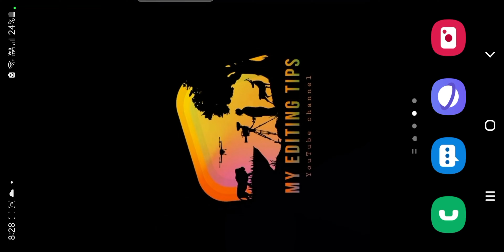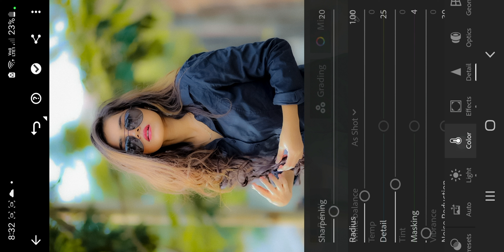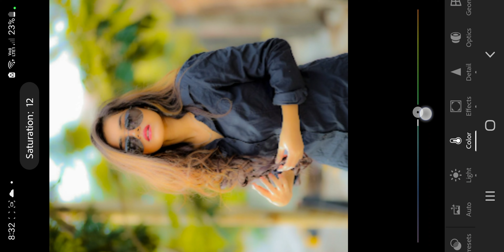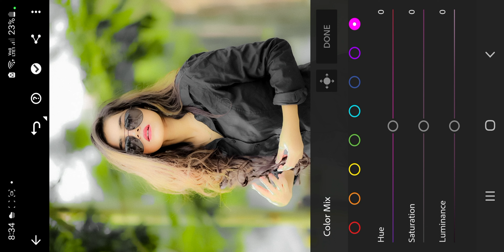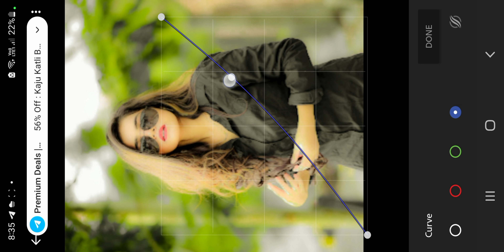Lightroom Dreamy Glow Effect || soft dreamy glow effect lightroom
lightroom,
lightroom tutorial
lightroom editing,adobe lightroom
lightroom presets
free lightroom preset
lightroom mobile
lightroom preset
preset lightroom
lightroom classic
lightroom premium
dreamy
lightroom edit
lightroom tips
top lightroom preset download
dreamy look
how to use in lightroom preset
lightroom preset gratis